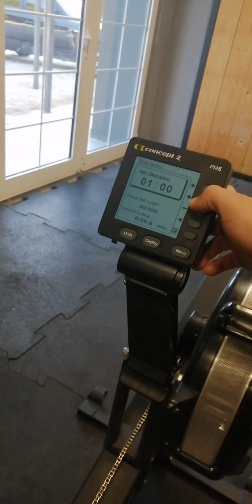Falls Italian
Georgesfyrakis